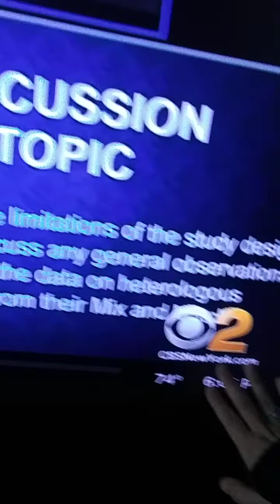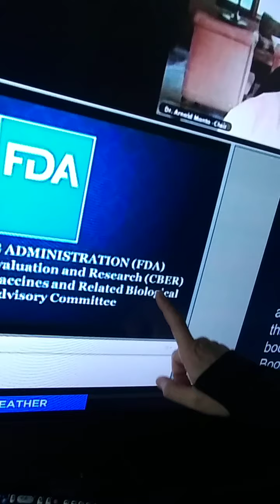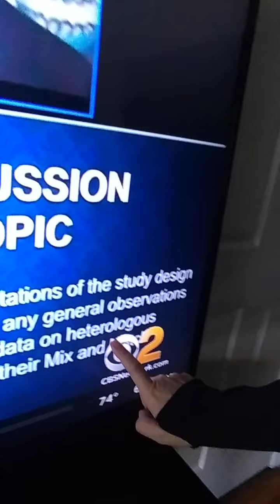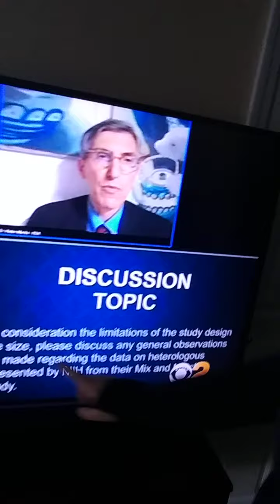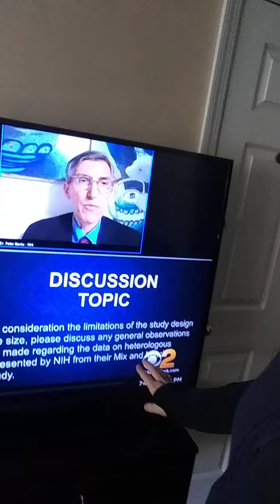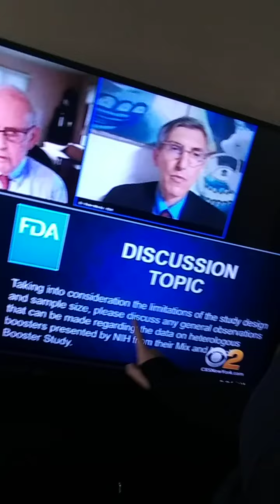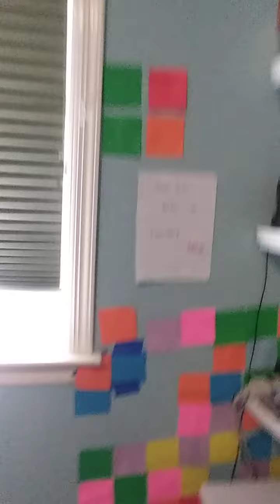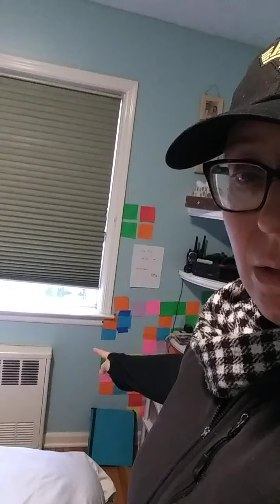MENTION OF VACCINE BOOSTERS, FDA, AND 'TOPIC DISCUSSIONS' OF THE 'STUDY PERFORMED' IN 'MIX & MATCH'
TELL-A-VISION MEDIA MESSAGE & MY OVERLAY PARLAY
WHICH SOUNDS LIKE ' 'FASHIONED' 'DESIGNERS' THE 'BABY BOOMERS PRODUCED' THAT TREAT THIS 'CHALLENGE' LIKE A 'MAKE-UP FASHION PAGENT' OR 'BEAUTY QUEEN' RUN SYSTEM THAT 'CONFIGURES SECTIONS OF 'THE POPULUS' INCORRECTLY ON PURPOSE TO HIDE PAST CRIMES COMMITTED'
THAT IS WHAT MY NEW YORK SECTION FEELS LIKE BASED ON THE MEDICAL TRAUMA I AM EXPERIENCING WITHOUT ADÉQUATE CHAIN TO REPORT TO
"POPULUS IS NOT ALWAYS POPULAR, BUT IT IS WHAT MUST BE FOLLOWED FOR SAFE HOUSEKEEPING; I AM FINDING MYSELF IN MID-EVAL TIMES IN A MODERNISATION OF SEDITION THAT I AM TRYING TO BE MINDFUL, BUT THE NEGLECT IS PRESENTED IN SO MANY DIFFERENT METHODS AND MEASURES, I AM SURROUNDED BY IT, ALMOST ENVELOPED BY IT, BUT HAVE LANDED ON A SQUARE IN THE TOPIARY LABYRINTHIQUE SET-UP-DESIGNED PRIOR TO MY ARRIVAL IN ITS ACCLIMATATION, AND I HAVE RUN OUT OF SQUARES TO KEEP ME SAFE FROM THE HIGH AMOUNTS OF PHOTON & GAMMA PRESENTED EVERYWHERE, WHICH AT TIMES I HAVE BEEN ABLE TO CAPTURE ON REGULAR CELL PHONE DIGITAL FILM FROM 'MY SMARTPHONE CAMERA APP'

NICOLE CATTARUZZA
STAR*1978
STAR*8378
10/22/2021